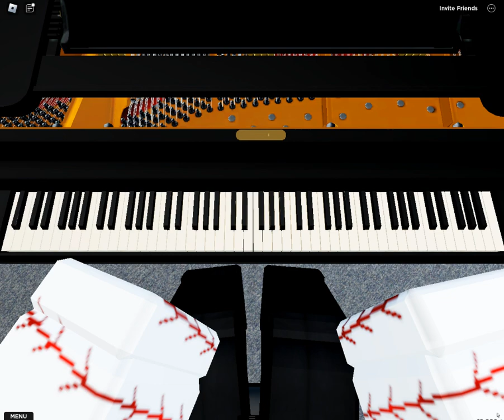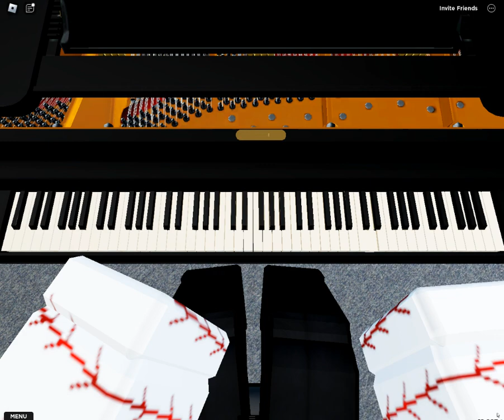Skyfall - Adele | Roblox Piano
Skyfall - Adele

sheets :
Transpose 2+
[2q] 6 [9e] t u y u i o p s d f g h
j l z x c v b m ? x c v f d p
[wyi] [yi] w [yid] f w g [yi] [wf]
[yipd] f [ip] y [Eip] d d [ip] E
[wyi] [yi] w [yif] [wd] f [yi] [wd] d
[yipd] f [ip] [yd] [Eipg] [ip] E
[0weyf] [wey] [wey] [wey] d j
[eyu] [eyuJ] j h j [Teu] [Teu] d g
[9f] [ed] [yd] e ^ E y E
5 r y [rd] [5d] f E [yf] g E f
[9f] e y [ed] ^ E y E
5 r y [rd] [5d] f [Ed] d f y g f [Ed]
[9f] e y [eg] [^f] g f d [Es] d y E
5 r y r [Ef] [9d] f 5 d 4
[3d] f E [yo] E [yo] E [yo] [^j]
6 e [Tu] e J j [6h] j [6d] 6 6 d
[29d] [pdgj] [9qe] [qey] [8d] d
[^d] [dgPJ] [9qE] [Eqy] [6d] d
[5d] [Jdhz] [9wE] J j [Ewyh] [P4qdh] [Pdg] [Pdh]
[30] [Eyo] [of] [pg] [P6h] [tup] [tup] [tupg] f
[5d] [dhkz] [wry] k j [ryoh] [4qh] g h
[30] f [Oryg] h [6sg] [Tupsf]
[9ipd] 2 9 e [yz] x c [ez] x c [9z] x c [Ez] x c [yz] x c [Ez] x c
[9z] x c [rz] x c [yz] x c [rz] x c [9z] x c [Ez] x c [yz] x c [Ez] x c
[9z] e y e 9 E y E
9 r y r 9 [Ed] [yd] [Eg] d f
9 [ed] [yd] e ^ E y E
5 r y r [5f] [Ed] f y [Ed]
[9f] [ed] f g y e ^ E y E
5 r y [rd] [5f] [Ed] f y [Ed]
[9f] [ed] d y e ^ E d [yd] f E g
[5h] [rj] y [rd] g [5h] [Eh] j [yd] 4
[30] [30] [4q] [5wd] d [4qj] [5woh] [ig] [6e] [yd] [9ypj]
[*60e] [0sf^*EPJ] [0sf^*EPJ] [*60epsfj] [*60epsfj] 6 [3yd] 6 [yd]
[29yd] [pdgj] [9qe] [qey] [8yd] [yd]
[^yd] [dgPJ] [9qE] [Eqy] [6yd] [yd]
[5yd] [Jdhz] [Ewy] J j [Eyoh] [P4qdh] g [Pdh]
[30] [Eyo] f g [6sfh] [0eT] [0eT] [T0eig] [uf]
[5yd] [dhkz] [wry] k j [ryoh] [4qadh] g [adh]
[30] f [Oryg] [Pdh] [6sg] [Tup] [Tup] [Tupsf]
[26ipd] [26yi] [tu] [26yi] [tu] [26yi] [tu] [26yi] [tu] [26yi] [tu] [26yi] [uo]
[26ip] [uo] [26ip] [uo] [26ip] [uo] [26ip] [uo] [26ip] [uo] [26ip] [uo] [26ip] [uo] [26ip] [uo] [26]
9 [26] [269] [qi] [ep] [yd] [269ig] [pj]
[OH] [269] [pj] [269] [26]
[9yi] [26] [tu] [yi] [tu] [269yi] [tu] [yi] [tu] [yi] [tu] [yi] [tu] [269yi] [tu] [yi] [tuo]
[ip] [uo] [ip] [uo] [269ip] [uo] [ip] [uo] [ip] [uo] [ip] [uo] [269ip] [uo] [ip] [26]
9 [26] [269] [ep] [yd] [ig] [269pj] [sl]
[ak] f f f
[5f] 9 e [Ed] e 9 5 9 e E e 9 5 9 e E e g w [tf] E e [Ef] e w
[^f] q t [yg] t q ^ q t y t E ^ q t y t j E [th] E e [Eh] e w
[8h] q [wg] t [wd] q 8 q w t w q * 0 e T e d T [ud] T [ed] w [qg] 0
[9f] e [yd] u [yg] e 9 e y i u y u y e y e [wipd] [eipd] w q [0pdj] 9 8
[^odh] q t [pdj] y t [isg] q ^ q t y t q ^ q t y t E [^sgjl] q t [yoh] t q
[P5odh] 9 e [pj] E e [Pidg] 9 5 9 e E e 9 5 9 e E e w [Pepdj] w [Ppdj] q w [Ppdj] q 0
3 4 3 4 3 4 [P5pdj] 4 [Ppdj] 5 4 [Ppdj] 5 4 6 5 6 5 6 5 [^Ppdgj] 6 [^dz] 6 ^ 6
[8sl] [dz] 6 [sl] 6 [6e] 6 6 [6e] 6 6 [6eyd] 6 [yd] 6
[5yd] [Jdhz] [Ewy] J j [Eyoh] [P4qdh] [Pdg] [Pdh]
[30] [Eyo] f g [6fh] [Tup] [Tup] [Tupg] f
[5yd] [dhkz] [wry] k j [ryoh] [4qadh] g [Odh]
[30] [Odf] [WOrydg] [Odh] [6psg] 6 [6psf] 6
[29dgjz] [29sgjl] [29dgjz] [29pj] [29dgjz] [29sgjl] [8dgjz] [8pj]
[^dgjz] [^sgjl] [^dgjz] [^pj] [^dgjz] [^sgjl] [6dgjz] [6pj]
[5dgjz] [5sgjl] [5dgjz] [5pj] [5dgjz] [5sgjl] [4qdgjz] [4qpj]
[30dgjz] [30ig] [30pj] [30dz] [6efjSL] [6epj] [6eSL] [6efx]
[29gjlc] [29fjlx] [29gjlc] [29dz] [29gjlc] [29fjlx] [8gjlc] [8dz]
[^gjlc] [^fjlx] [^gjlc] [^dz] [^gjlc] [^fjlx] [6gjlc] [6dz]
[5dgjz]
[60t] [dz] [fx] [dz] [sl] [PJ] [pj] [oh] [ig] [uf] [yd] [TS]
[2q] 6 [9e] t u 0 q w t u i o s f g h l x c v m x c v s